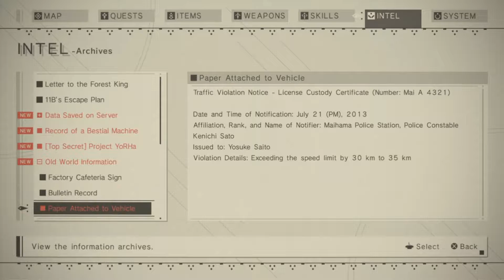NieR Automata - 9S Episode - The Truth of YoRHa Part 2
After assisting 2B remotely from the Bunker, 9S meets the Commander and learns a shocking truth about YoRHa